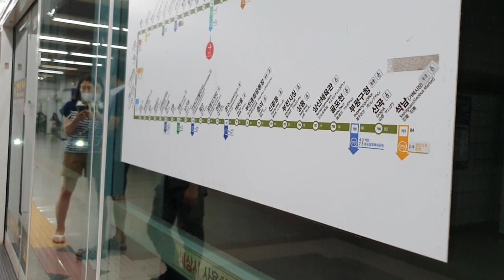지상구간으로 나오는 열차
부제목:[철도풍경]수도권 전철 2호선 외선순환행 잠실역~잠실나루역 주행

2022년 7월 26일 촬영

1.동행출사. 동행 출사 첫번째 규칙:버튼으로 조작하는 것. 이건 진짜 대다수로 그러시는데 이 짓 정말위험합니다. 자찻하다간 엘리베이터가 고장날수 있습니다. 몇분이 있으셔서 알려드리며 어길시엔 1개월간 출사 정지입니다
2번째는 동호인이 버튼 누를때 그 모습 보여주는것 .와.. 이건 진짜 심한게 하지 말라는데도 몇분이 계속 그러세요 그래서 제가 누군진 안 말하는데 어제 만나신 분한테 그만해달라고 몇번째 말할 정도로 엄청 심합니다. 그래서 이걸 어길시엔 경고 5번 또는 출사 3주 정지
3번째는 바로 찍을때 말고 그냥 타야될때 계속 버튼 취소하고 이러시는 분들이 있어요. 진짜 이건 엘리베이터 버튼 파손되면 물어줘야 하는데 이걸 어길시엔 경고 3번입니다.
4번째 셋이서 출사 할때 먼저 가버시리거나 싸우시면 절대로 그렇게 출사를 안하거나 경고 2번으로 하겠습니다
5번째:동행 출사때 자꾸 욕하시는 분들이 종종 있어요 욕하시면 1번째는 2번 5번째는 출사 정지 및 차단당합니다.주의해주십시오.

3번째 말이 너무 심하거나 뭔가 장난스러운 댓글:그러면 경고 3번으로 히겠습니다